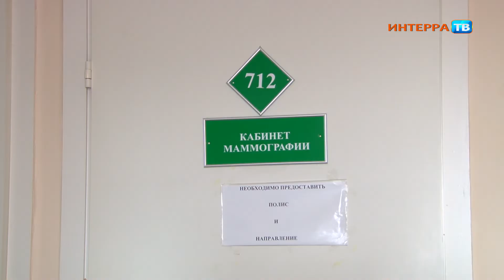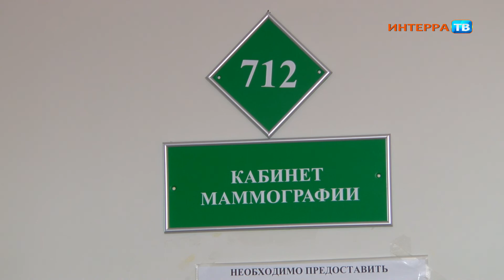В Первоуральской поликлиннике№2 появится онкоцентр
"Мы ждём новое оборудование"

В первоуральской городской больнице появится отделение амбулаторно-онкологической помощи. Оно будет находиться на базе поликлиники №2 по улице Емлина. Организуют отделение в рамках федерального проекта "Борьба с онкологическими заболеваниями".

Как пояснил заведующий поликлиники №2 Владимир Идельсон, отделение онкологической помощи будет развёрнуто на пятом этаже медучреждения. В рамках федерального проекта в медучреждение поступит новое оборудование: фиброгастродуоденоскоп, колоноскоп, маммограф и малодозовый флюорографический аппарат. А ещё запланирован ремонт кабинета маммографии, о котором мы уже писали ранее.

О точных сроках начала работ, заведующий поликлиники №2 не сообщил, но пояснил, что по плану новое отделение онкологической помощи появится до конца 2021 года.